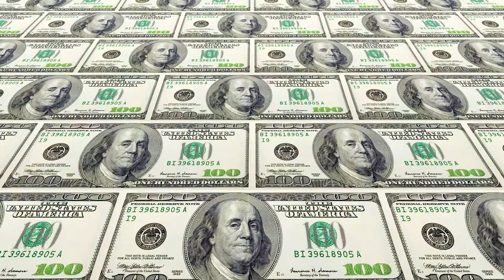Swizz Beatz ft. F O K U S N I K - It's Me Bitches (F O K U S N I K version)